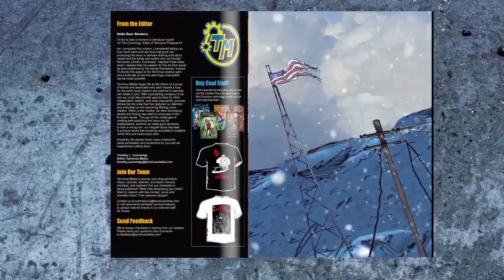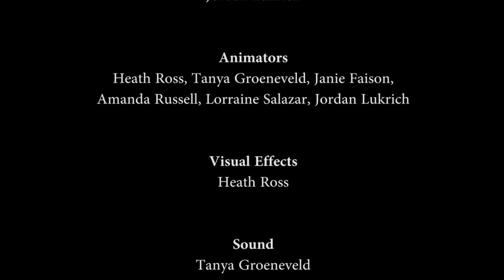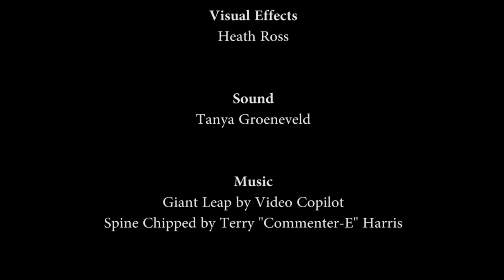RADIO FREE AMERIKA - Official Motion Comic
Red Dawn meets The Wire in this post-apocalyptic thriller. Radio Free Amerika is a pirate radio station begun after World War 3. DJ Moses spins the best hip hop as he broadcasts hope into Russian occupied United States. Unbeknownst to the enemy, there is code interwoven in the beat. Will Moses be able to coordinate the disorganized resistance and inspire the next American Revolution? Find out in this Glyph Nominated graphic novel by Dr. Barron Bell, creator of DOMINION.

PARENTAL ADVISORY: Not suitable for young audiences. Recommended for older teens and adults.